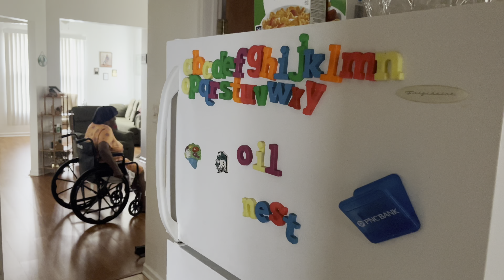HOME ALONE WITH THE KIDS *Things Get out of Hand*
What’s up YouTube Family! It’s A.R & Lena and we’re back with another video for you guys! We will be giving away I pair of AIR PODS …. So we will checking who really supporting us.

Happy Mother’s Day to all the beautiful women out there!